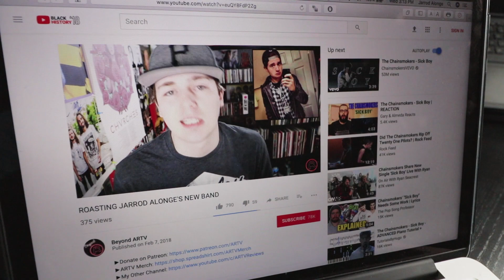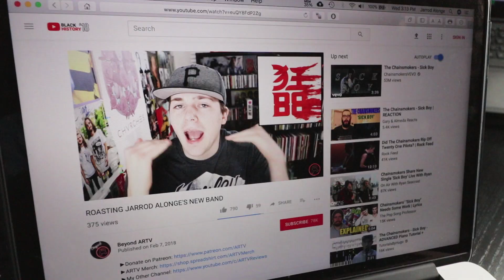ROASTING JARROD ALONGE'S NEW BAND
Enjoy my beautiful roast of Jarrod Alonge's horrible new music that he's putting out under the name CrazyEightyEight with Lauren Babic and Patty Walters (As It Is)